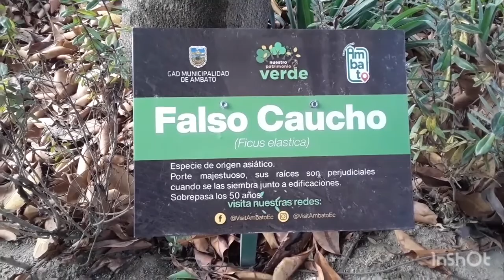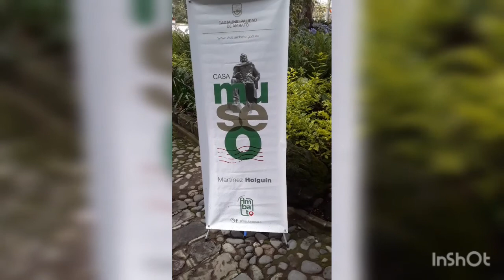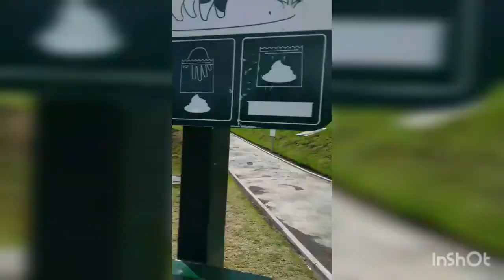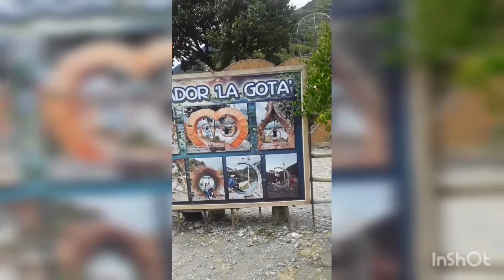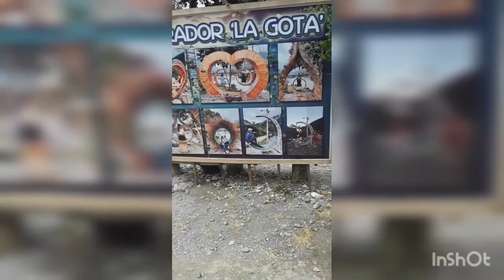VISITE AMBATO||LA QUINTA DE JUAN LEON MERA Y BAÑOS🧖‍♂️🧖‍♀️|| MR TURISTA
VISITAMOS AMBATO(LA QUINTA DE JUAN LEON MERA Y BAÑOS)
ESTE ES MI PRIMER BLOG ESPERO LES GUSTEN Y NO OLVIDEN APOYAR AL CANAL DANDOLE LIKE Y SUBSCRIBIENDOSE 😜